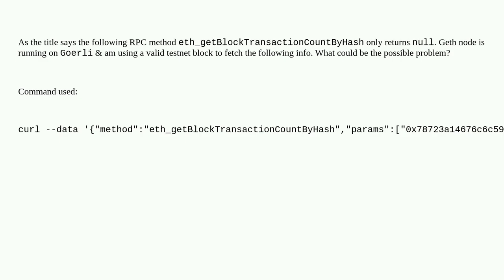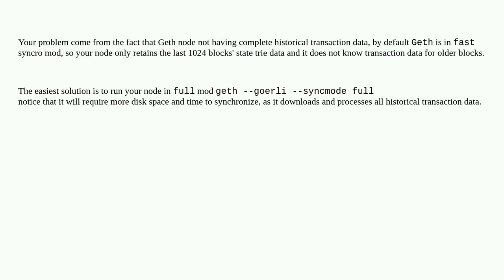`eth_getBlockTransactionCountByHash` returns null even when `--txlookuplimit=0` is set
A special thanks goes out to the community

  etherscan full-node go-ethereum